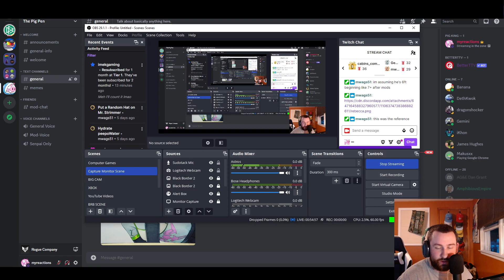Snackies Make Me Go SUPER SAIYAN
Apparently having a midgame snack turns me into a SUPER SAIYAN, since I went HAM in this game. Yes I am a literal man-child.
Game is Rogue Company. It's free to play.
Utz sourdough pretzels are amazing btw.

Most gameplay videos are done live on Twitch!

Twitch streamer, Twitch, Gaming, FPS, Multiplayer FPS, Rogue Company, Escape From Tarkov, The Cycle, Minecraft, Shooter, Multiplayer Shooters, Gameplay, Shatterline